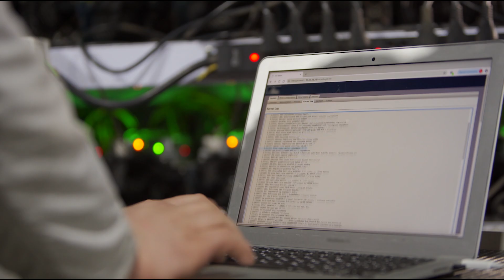Disney Ditches Slack After Breach, Bad Apple Update, Funeral SCAM | Weekly Cybersecurity News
🔥 Your Weekly Cyber Update Is Here! 🔥

✅LinkedIn: Shawn Waldman -   / shawn-waldman-408b034

✅ LinkedIn: Secure Cyber Defense -   / secure-cyber-defense-llc

✨ Who is Secure Cyber? ✨
We are a Cybersecurity firm based in Dayton, Ohio. We are a USA based firm providing cyber specific sales and services globally.